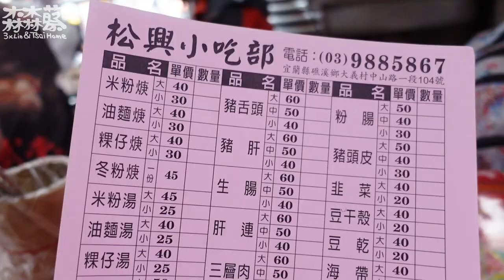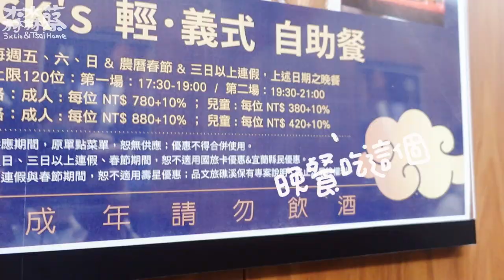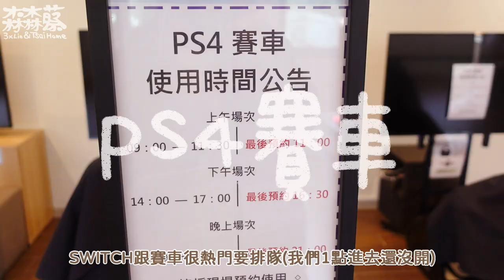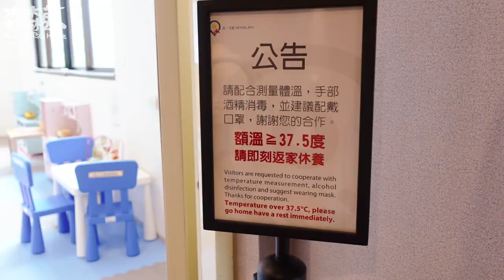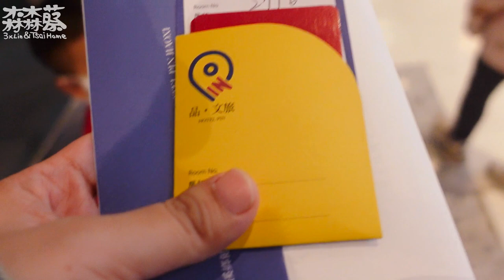宜蘭礁溪品文旅住一晚/溫泉飯店泡好泡滿/遊樂設施很澎派推薦/自助下午茶晚餐早餐吃飽飽｜煮婦日記Vlog#29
之前加的旅遊社團開團雲朗集團的品文旅
媽媽實在太愛泡溫泉，又偏愛礁溪的無色無味碳酸氫鈉泉
縱使礁溪去住了很多次還是抵不了誘惑
藉著慶祝姐姐4歲生日就去住一晚
剛好有搭配晚餐的優惠，直接就在飯店吃不用出門
但景點的自助餐真的不用期待太多
小氣媽媽把溫泉悠閒的泡到飽
小孩也是玩到依依不捨的上車回台北
這間蠻推薦帶小孩來，如果沒小孩還是晶泉丰旅比較優秀
以上，報告完畢!!

哈囉~我叫老蔡
一個平凡的家庭主婦，育有兩隻半獸人🐯